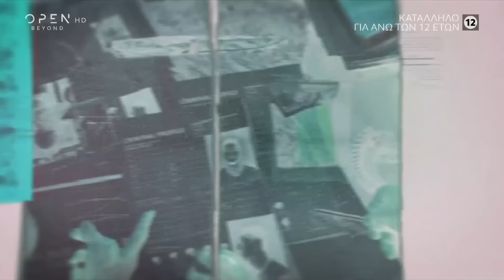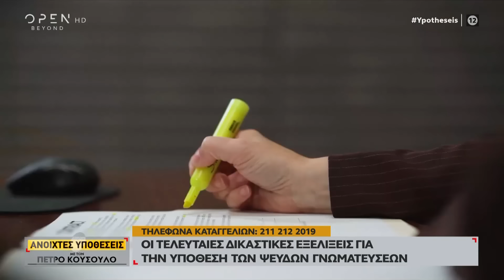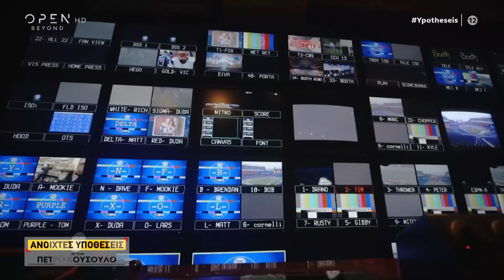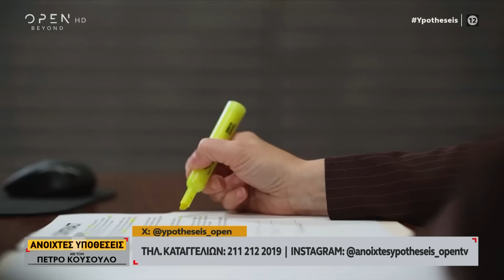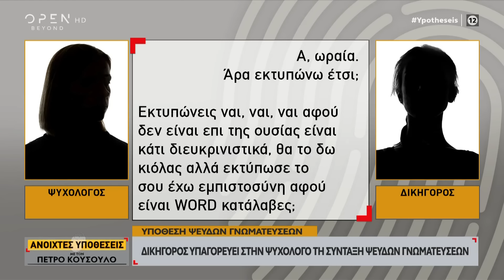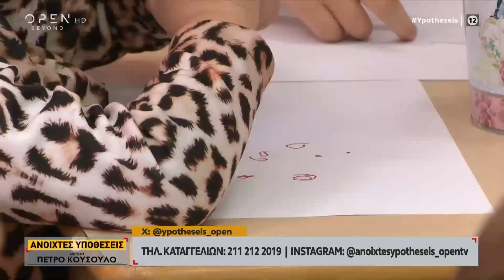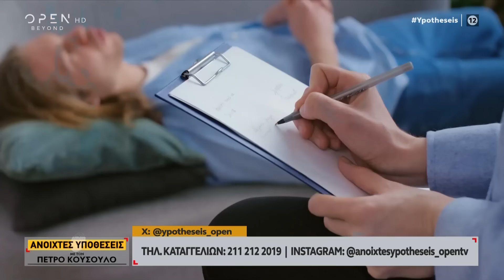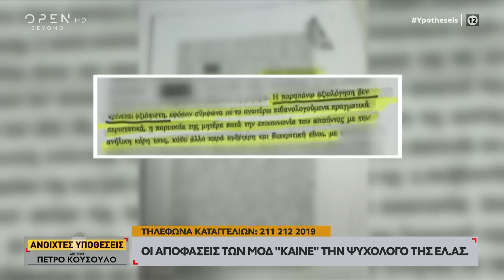Ανοιχτές υποθέσεις 13/06/2024 | OPEN TV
Νέες αποκαλύψεις για την υπόθεση των ψευδών γνωματεύσεων της ψυχολόγου της ΕΛ.ΑΣ. Στο στούντιο άνθρωποι που έχουν πέσει θύματα του κυκλώματος, περιγράφουν όλα όσα έζησαν, με τις μαρτυρίες τους να σοκάρουν και τα νέα στοιχεία που έρχονται στο φως να αποκαλύπτουν βήμα-βήμα τον τρόπο δράσης των εμπλεκόμενων. «Ανοιχτές Υποθέσεις» με τον Πέτρο Κουσουλό, η εκπομπή ερευνητικής δημοσιογραφίας, με πρωτογενές ρεπορτάζ, νέα στοιχεία, αποκλειστικές ειδήσεις και άγνωστες πτυχές που φωτίζουν τα σκοτεινά σημεία του κάθε φακέλου και με τον Θανάση Κατερινόπουλο, ειδικό συνεργάτη της εκπομπής, να συμβάλει σημαντικά σε αυτές τις δύσκολες και απαιτητικές υποθέσεις.